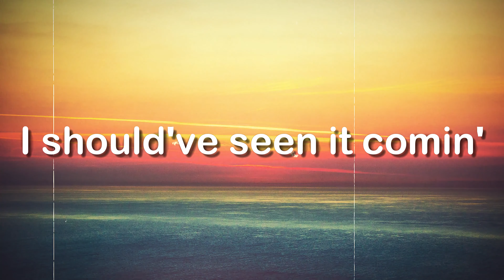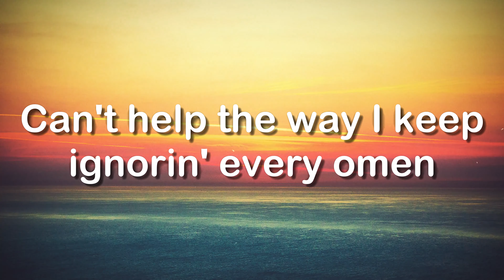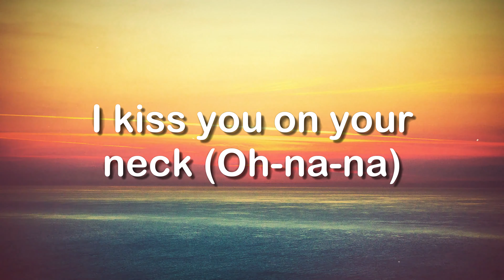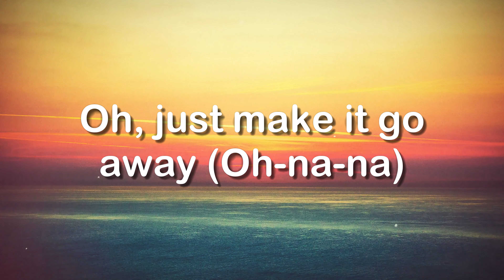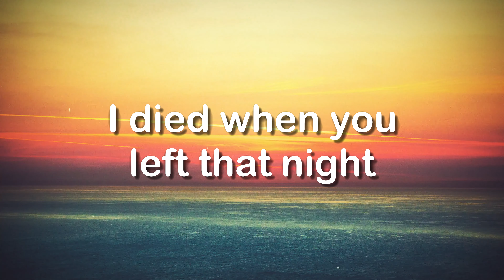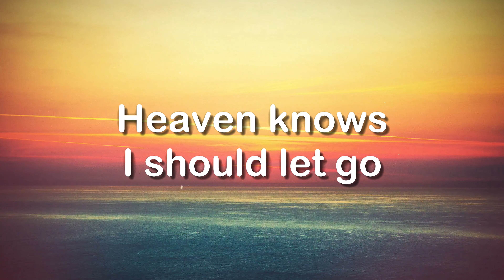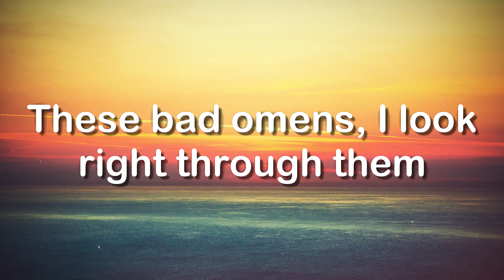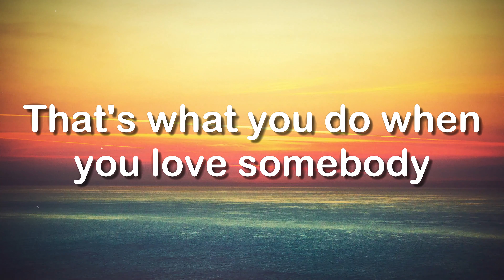5 Seconds of Summer - Bad Omens [Lyrics Video] 🍾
5 Seconds of Summer - Bad Omens [Lyrics Video] 🍾